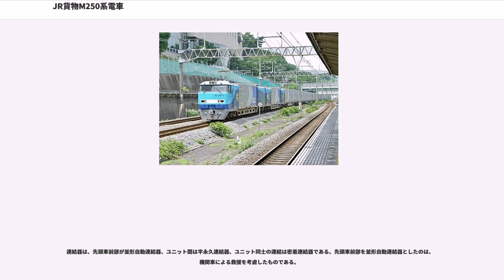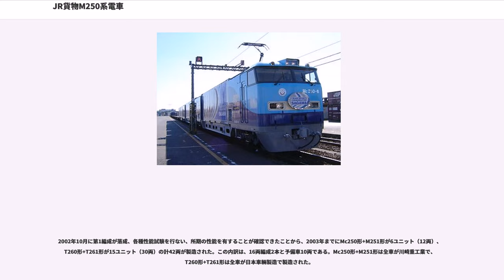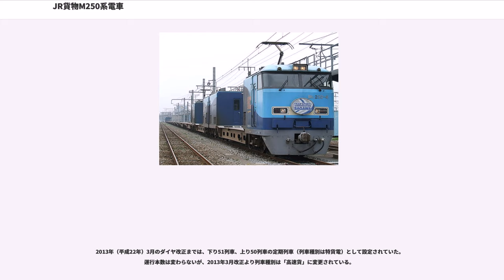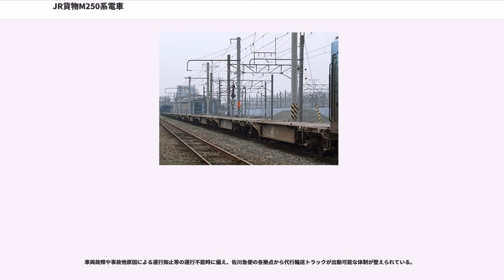JR貨物M250系電車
M250系電車（M250けいでんしゃ）は、2002年に登場した、日本貨物鉄道（JR貨物）の貨物電車である。

モーダルシフトの推進を目的として製造された車両で、JR貨物としては初となる動力分散方式の車両となり、「スーパーレールカーゴ」 (SUPER RAIL CARGO) という愛称が設定されている。2004年にはエコプロダクツ大賞推進協議会より「エコプロダクツ大賞エコサービス部門国土交通大臣賞」を、2005年には鉄道友の会より貨物専用形式としては初となる「ブルーリボン賞」を受賞した。

東海道本線では東京と大阪を結ぶ貨物輸送が行われているが、2004年度の実績では約280万tとなっており、これはJR貨物の年間総輸送量の13%に相当するものであった。しかし、起終点の鉄道駅と発着地の間においてはトラック輸送となるため、速達性が要求される中距離の小口貨物輸送分野については鉄道を選択しづらい状況にあった。

一方、JR貨物ではトラック輸送をトラック以外の輸送手段に転換する「モーダルシフト」の受け皿とするための取り組みを行っており、1999年からは小口貨物輸送に特化した輸送について検討を開始した。それ以前にも、機関車牽引の貨物列車が最速6時間40分で東京と大阪の間を結んでいたが、宅配貨物運送事業者の要望には応え切れていなかった。そこで、東京と大阪の間の所要時間を約6時間に短縮することを目標とした。

この対応策を検討した結果、電車型貨物列車による高速鉄道輸送を行う方針が打ち出された。動力分散方式とすることにより加減速性能の向上と軸重の軽減を図り、積み替え時間の短縮のために貨物の積載はコンテナによるものとした上で、既に旅客用電車で採用実績のあるものを可能な限り採用することで安全性と信頼性を確保するという方針が打ち出された。

この方針に従い、開発・設計されたのが本系列である。

本節では、登場当時の仕様を記述する。

M250系は16両編成で、系列中に4形式が存在する。系列名の「M」は動力分散方式 (Multiple unit train) の頭文字、「2」は誘導電動機駆動方式で直流区間用、「50」は最高速度110km/h超の車両であることを示している。形式に付けられる車種（電動車、付随車など）を示す略号は、国鉄時代から現在までの電車で用いられる「モハ」「サハ」などではなく、英字のM・Tを用いたものとなっている。

編成については、巻末の編成表を参照のこと。

宅配貨物の特性として、容積に対して質量が小さいという点が挙げられる。積載するコンテナの内容積を可能な限り拡大するため、コンテナ自体の天地寸法を高くすることが要求された。これを実現するには、コンテナを積載する台枠高さはレール面から1,000mmに抑える必要があった。その一方で、走行関係機器においては採用実績がある機器を使用する以上、主電動機や歯車装置の構成上からは台枠上面をある程度の高さに保つ必要があった。このため、電動車では両端部の台枠高さをレール面から1,103mmとし、車体中央部を落とし込む構造とすることで対応、コンテナ積載部分の台枠高さをレール面から1,000mmとした。付随車については、台枠構成の工夫などを行い、車体全長に渡って床面高さをレール面から1,000mmとした。車端圧縮荷重は100t (980kN) に耐えられる構造としている。

電動車の車体は、両端部の台車上に乗務員室と機器室を配置した。先頭形状は、運転台を高床式とした上、視界の確保を図るために前面窓の開口部を可能な限り大きくした。乗務員室には乗務員扉を左右両側に設け、機器室には左右に乗降用扉を設けた上で、電動車の連結面間には貫通路を設けた。また、機器室からコンテナ積載への中央部にも出入り口を設けた。M251形の付随車連結面側の貫通扉は必要性が低いことから設けていない。付随車のうち、T260形の後位側車端部には昇降用のステップと手すりを設けた。Mc250の連結器には開放梃子にカバーが取り付けられているが、第一編成のみ連結器開放梃子のカバーが設けられていない等外観上の差異が見られる。
車体の塗装デザインは、電動車では青色2色の濃淡をベースとして、スピード感を強調するデザインとした上で「スーパーレールカーゴ」という愛称をデザインしたロゴを配した。また、電動...